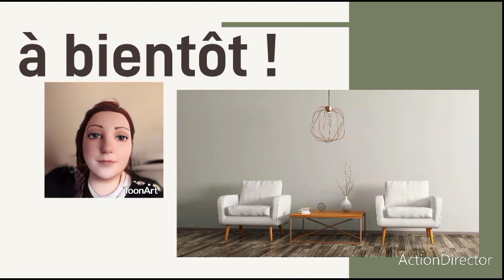bonne nuit, faites de beaux rêves !!!